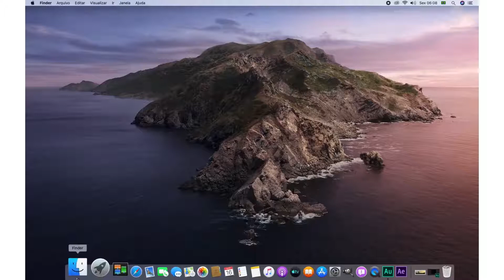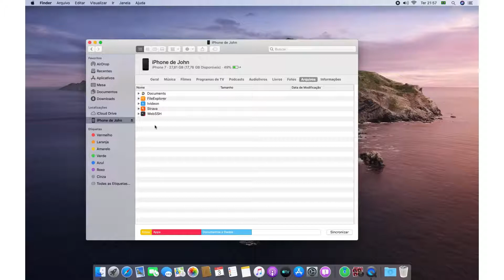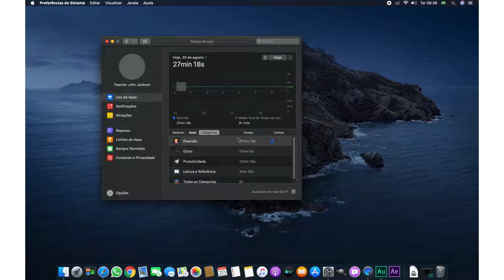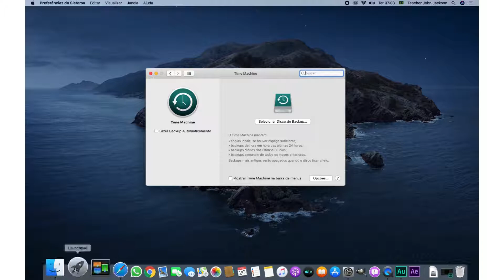🇧🇷 Lançamento Apple Mac OS 10.15 Catalina - Curso Mac OS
Olá,
Neste vídeo apresento algumas das novidades do Mac OS Catalina e ainda o meu curso completo Mac OS - Básico ao Intermediário.